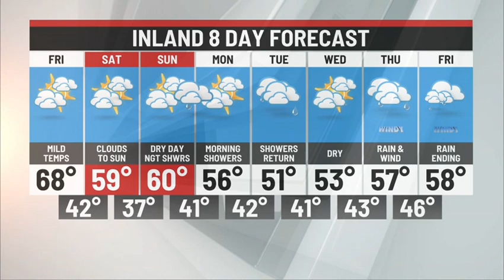Friday Afternoon Weather Update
Partly cloudy & warm today, cooler this weekend